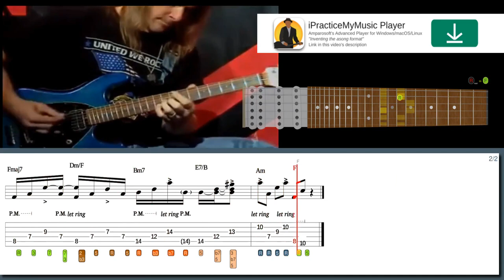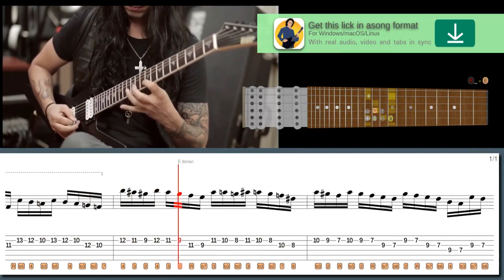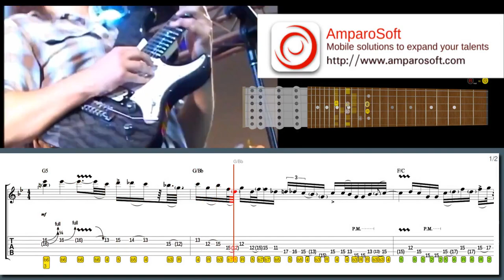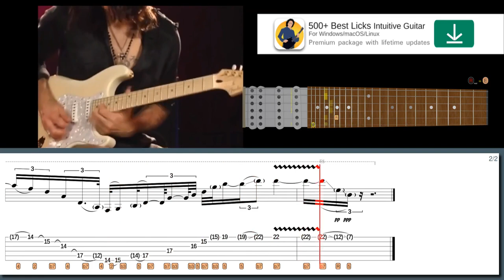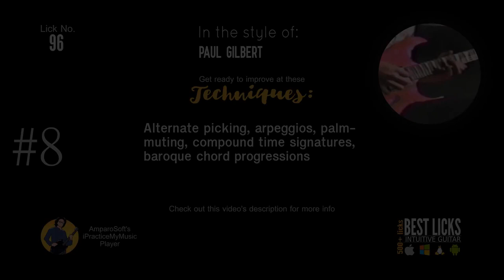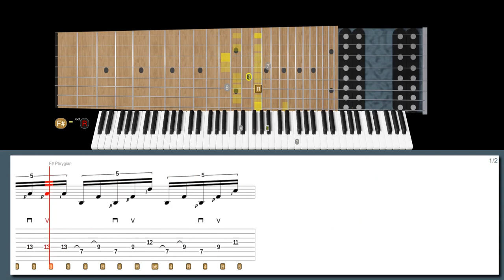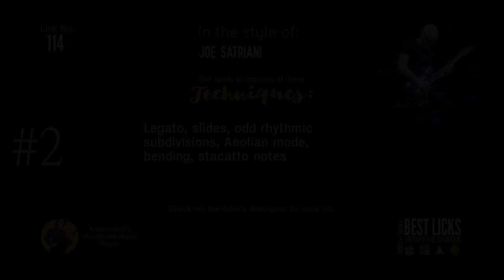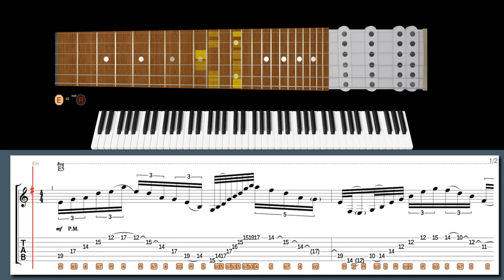This is why STEVE MORSE Rules! (in 9.24 seconds!)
Learn this lick in style with our high-tech software:
Crosspicking arpeggios at 97 bpm in the style of Steve Morse:

500+ "Best Licks - Intuitive Guitar" Full Series for Windows, macOS and Linux (hundreds of asong files, free new updates):

Suggested licks:
Lick No. 200 - Playing Country with Albert Lee in the style of Steve Morse
Lick No. 316 - Chromatic ostinato pattern in the style of Steve Morse
Lick No. 80 - Hammer-ons from nowhere in the style of Tosin Abasi
Lick No. 155 - IV7-I7 from jam with Greg Howe in the style of Alex Hutchings
Lick No. 205 - Whammy Slapped harmonics in the style of Reb Beach
Lick No. 201 - You really got legato in the style of Joe Satriani
Lick No. 71 - Funky dorian rhythm scratching in the style of Richie Kotzen